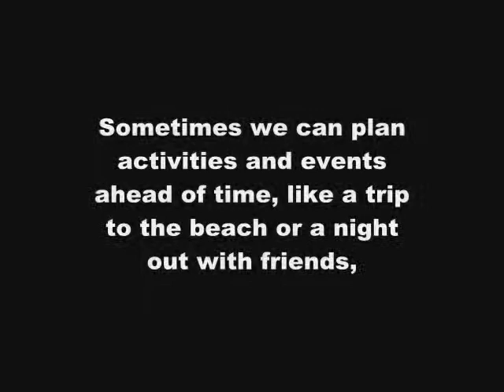Johnny (a wattpad trailer)